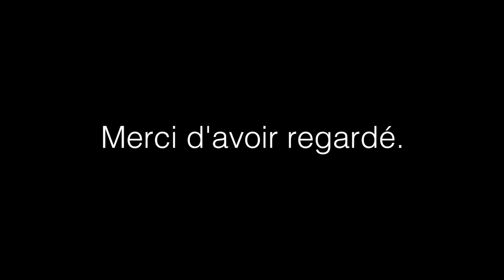Interviews accélération divine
Titre : Interviews accélération divine
Orateur :